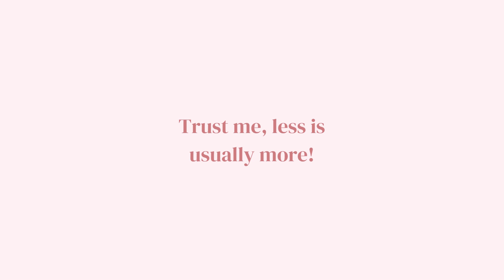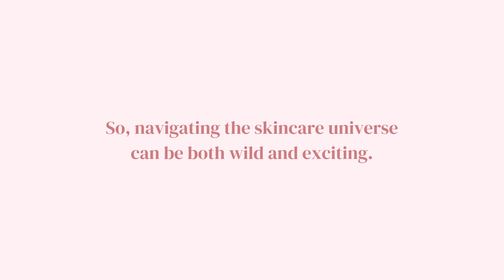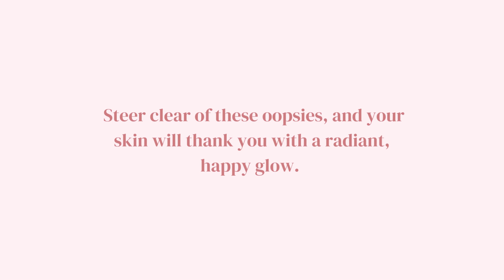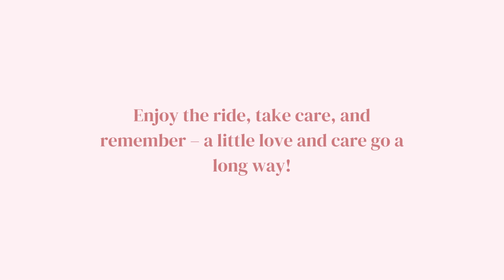Beginner skincare tips | Mistakes to avoid in skincare 🎀✨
Hey there! I really hope you're doing great. Take care of yourself, okay? And don't forget to stay hydrated! ♡

︵‿୨♡୧‿︵‿︵‿୨♡୧‿︵‿︵‿୨♡୧‿︵‿

note:  If you are the one who owns some of those, kindly email me or message me on my social media accounts if you want it to be removed or put credits on it.Thankyou.